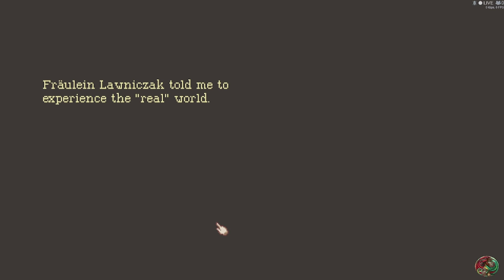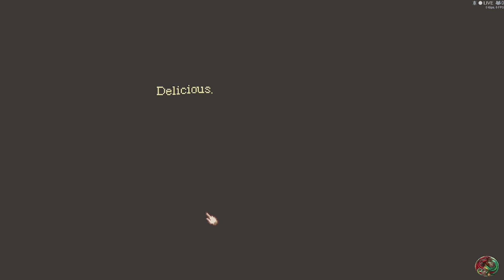We're going to keep it classy - Djdt3 Plays The Lion's Song Episode 2 Anthology Part 3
Welcome to The Lion's Song! My name is Chalet aka Djdt3, I'm a professional artist and I play video games. What is The Lion's Song? The Lion's Song is a narrative adventure game. It is set against the backdrop of early 20th century Austria with every episode following a different character.